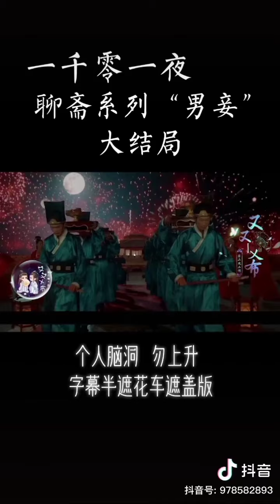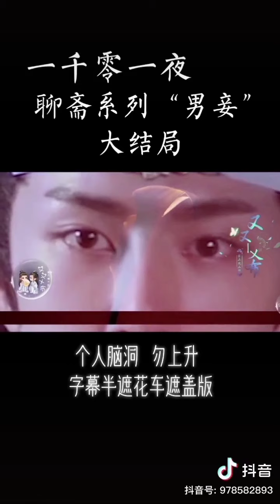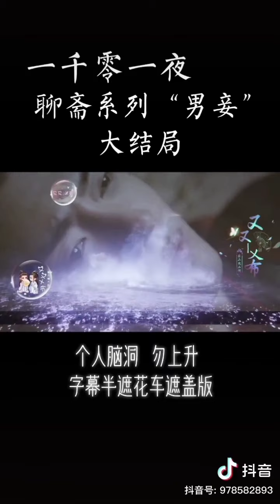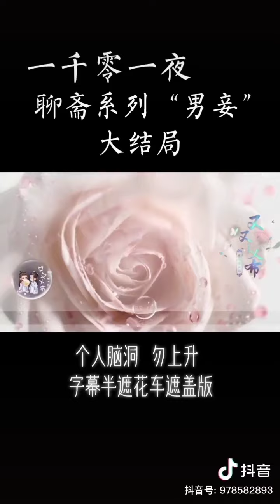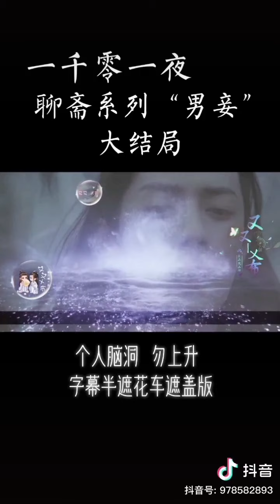🙈🙈🙈🔥🔥😍😍... My Goodness ❤️❤️❤️❤️ WangXian ❤️💚💚❤️💚❤️❤️❤️💚💚💚